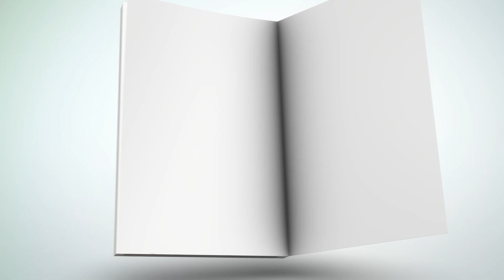„Laku noć, Punpune 3“, Inio Asano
Srednja škola je komplikovano doba za sve mladiće, i Punpun, nažalost, nije izuzetak.

Ljubav njegovog života izlazi sa Jagući-senpaijem, njegova majka se ne navikava na običan život nakon povratka iz bolnice, a ujak Juići je na prekretnici svoje burne prošlosti i sumorne budućnosti.

Misliš da će ti Bog pomoći, Punpune?